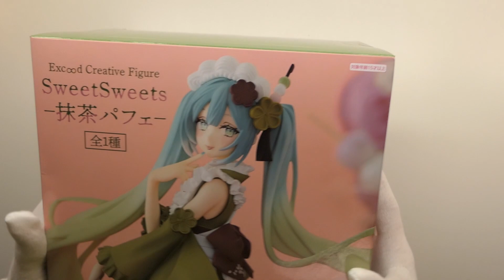Hatsune Miku Matcha Green Tea Parfait Unboxing